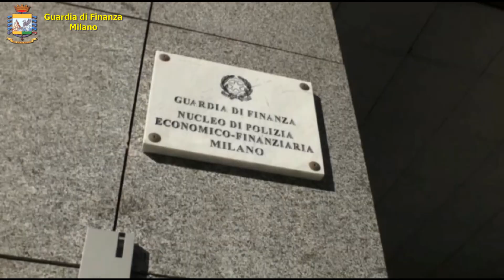MILANO: SEQUESTRO SU BENI IMMOBILI PER BANCAROTTA, RICICLAGGIO E FRODE FISCALE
Il  video è di proprietà di SINAPSI MAGAZINE  qualsiasi riproduzione INTERA oppure PARZIALE,  verrà segnalata immediatamente a YouTube per la rimozione.